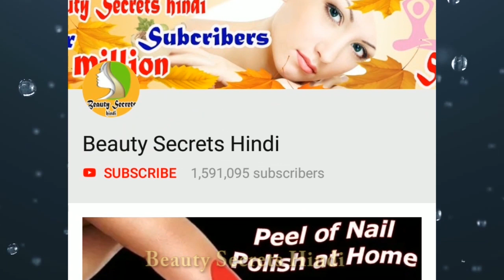Aloe Vera Facial इस तरह करें, काला चेहरा गोरा हो जाये और चेहरे से पिम्पले गयाब / Spotless Fair Skin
Aloe Vera Facial इस तरह करें, काला चेहरा गोरा हो जाये और चेहरे से पिम्पले गयाब / Spotless Fair Skin, aloevera facial at home for bright skin and remove dark spot instantly
Dosto bahut se meri saheliyan nahi jaanti ghar par aloe vera facial karne ka sahi tarika, jisse unko instant result nahi mil paata, to is video me hamne aloe vera facial karne ka porper tarika share kiya hai, is treeke ko apna kar aap dark skin ko bright or glowin bana sakte hai